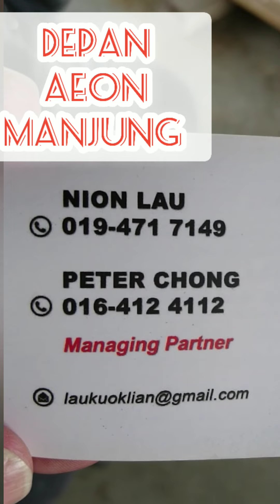MEMBELI DAN MENJUAL KAYU RUMAH LAMA... JANGAN DI BAKAR..WASSAP 0163917637..OLD IS GOLD.